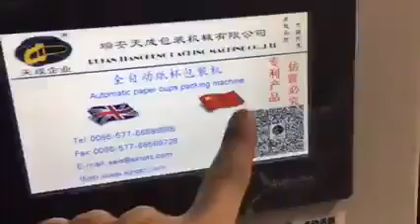Paper Cup Machine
More and more paper cup factories now, we have to decrease the cost and provide high-quality paper cup. To solve this problem, we provide an intelligent paper cup line for you. Make your paper cup more competitive